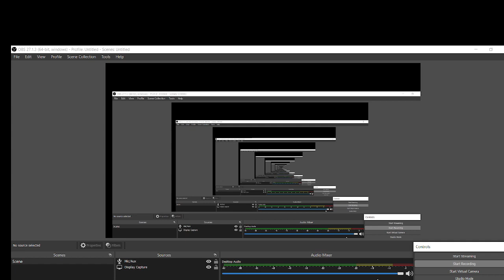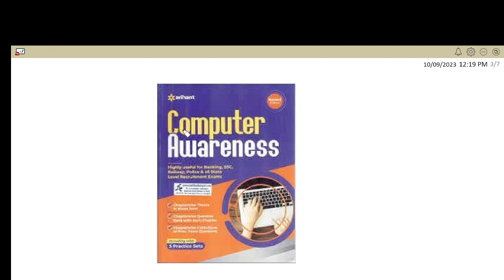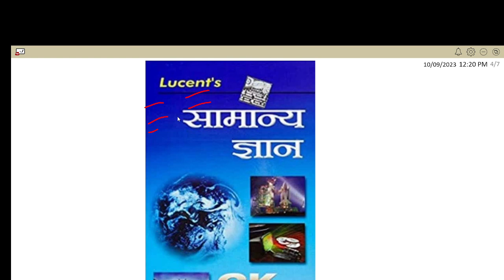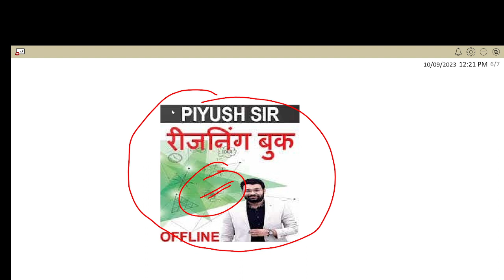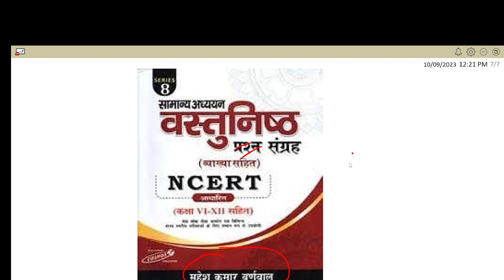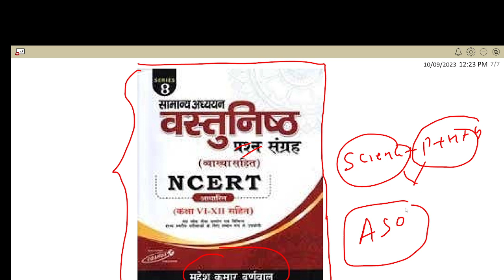JSSC सचिवालय परीक्षा अब मुठी में !! BEST BOOK FOR ASO !! यदि ASO बनना ह तो ये BOOK FOLLOW करे CGL